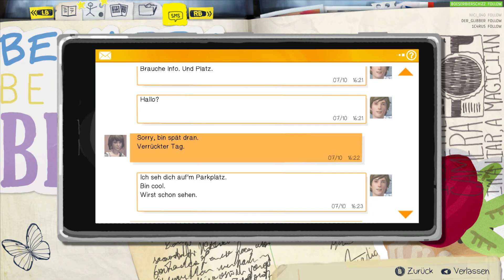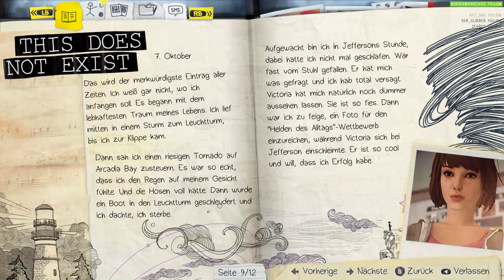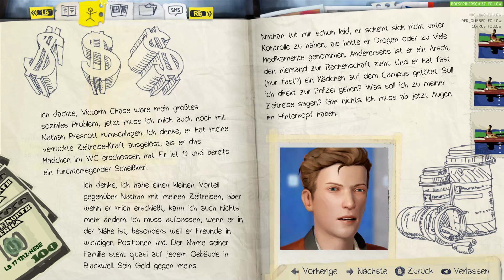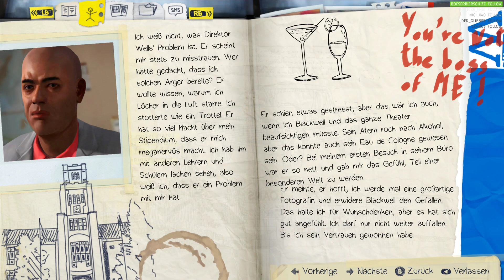Gute Tat +1 | LIFE IS STRANGE | Episode 1 [002]